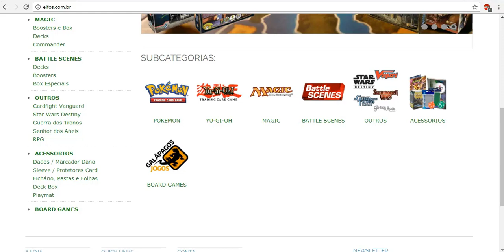Vamos Jogar! Pokemon TCG Online #128 - Zoroark/Lycanroc Deck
Conheça a Elfos, Cartas Avulsas é na Elfos Cards, Envio para todo o brasil

Parceiros.